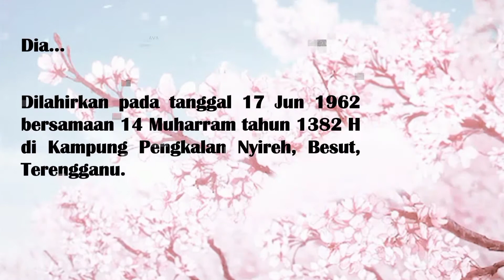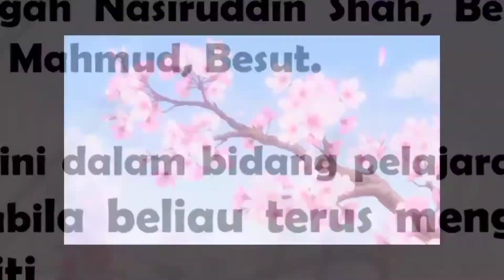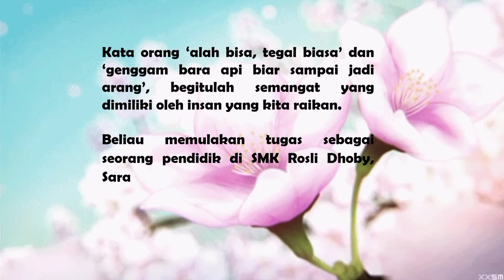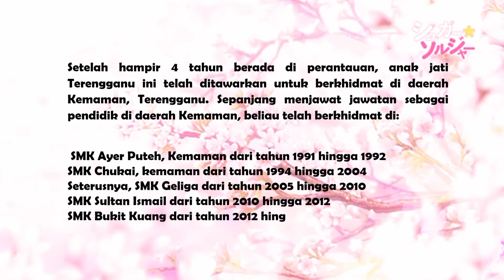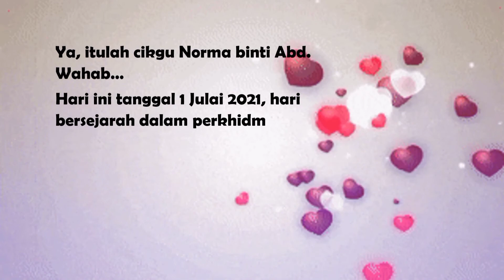Majlis Persaraan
Yang diraikan